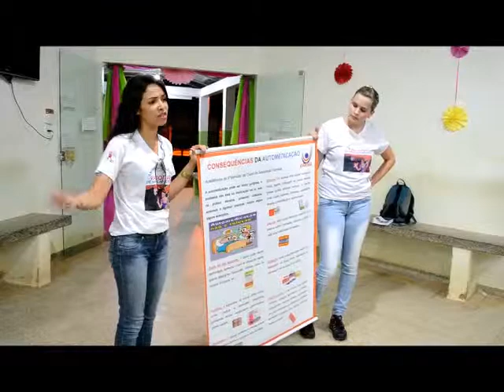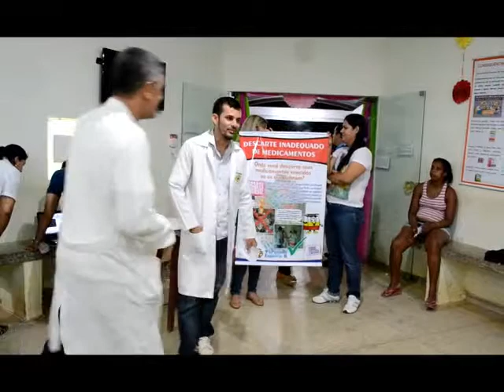Ação em Saúde da Mulher - UBS Setor 02 - FAEMA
Ação realizada no dia 22 de maio,  na UBS Setor 02.